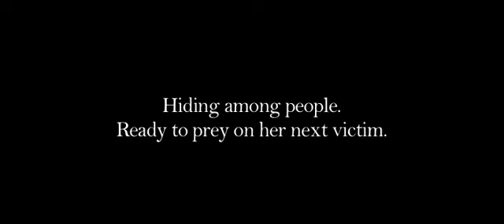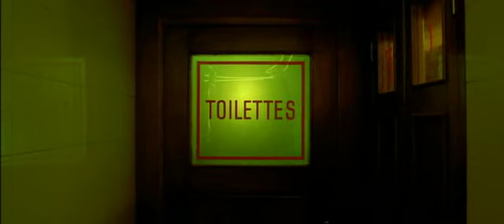Amelie: The Photo Booth Killer Recut Movie Trailer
Created By: Victor Won

Original Movie: Amelie directed by Jean-Pierre Jeunet, Written by Jeunet with Guillaume Laurant.

Distributed by: Miramax Films (USA).

Project Info: Reinterpret a movie and make it into a new movie trailer.

My Goal: Make Amelie into a horror movie, where Amelie is depicted into a demon child turned into a serial killer.

If you loved this trailer i really do recommend to watch the original movie: Amelie. A great and artistic film that everybody should watch, a kind hearted girl wanting to do something nice for everyone and finding love along the way.